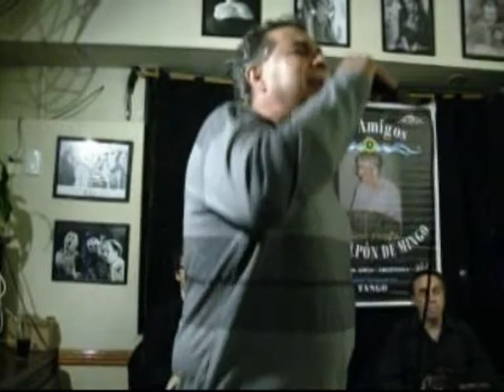El Galpón de Mingo en Bar miranda el 26 de abril video 19/22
En la segunda y muy concurrida  reunión de Los Amigos del Galpón de Mingo en Bar Miranda del año 2014, y acompañados por el el maestro Fernando Martínez en piano y la Dirección musical del maestro Oscar Barrios en bandoneón se han presentado para cantar varios temas los viejos amigo como así también nuevas voces del tango y entre ellas varias damas que nos regocijaron con su voz.
En éste caso nos interpretaron por orden de aparición: En primer término, el nuevo amigo de armónica voz: Raúl Galván, y finaliza nuestra bella amiga de hermosa voz Karina Galé.